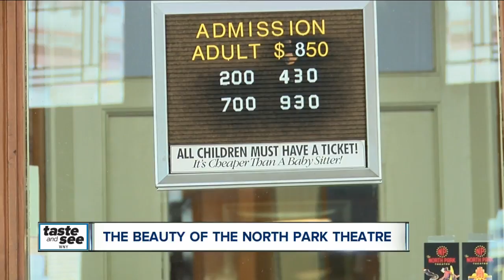Movie theatre becomes the centerpiece of Hertel Avenue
The North Park Theatre on Hertel Avenue brings a classic movie experience to the modern age.